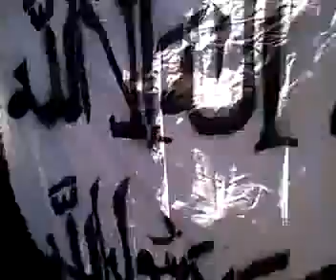شام دمشق حي التضامن انتفاضة الاحرار التحــ حــرب ـرير 6 7 2012 ج2